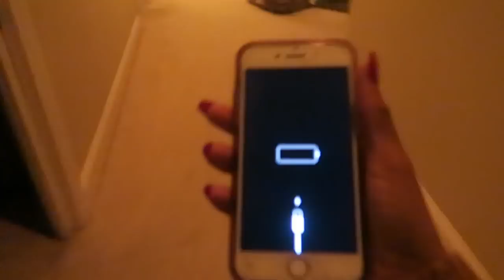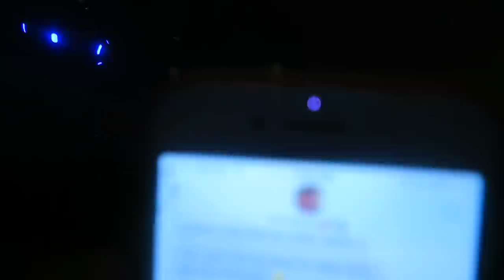College Vlogs: Christmas Special